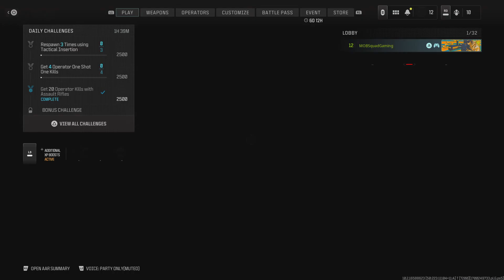Call of Duty MW3 Rust Gameplay!!